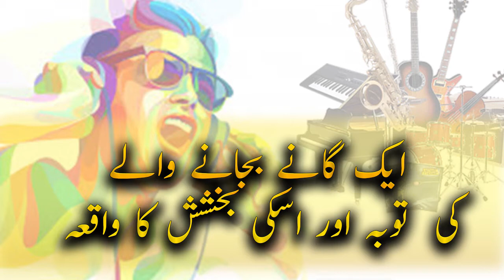ایک گائیک کی توبہ کی بخشش کا واقعہ Repentance of Singer